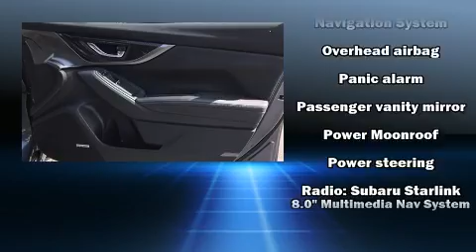2017 Subaru Impreza 2.0i Limited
You can expect a lot from the 2017 Subaru Impreza. With fewer than 25,000 miles on the odometer, this vehicle rocks its class with 4-cylinder efficiency and distinctive styling! It features a continuously variable transmission, all-wheel drive, and a 2 liter 4 cylinder engine. Top features include heated front seats, variably intermittent wipers, fully automatic headlights, turn signal indicator mirrors, power windows, remote keyless entry, cruise control, and much more. Features such as automatic climate control and leather upholstery prove that economical transportation does not need to be sparsely equipped. You and your passengers will enjoy the stereo system, which includes a CD player with MP3 capability, steering wheel mounted audio controls, and 6 speakers, enhancing the audio experience throughout the interior. Subaru ensures the safety and security of its passengers with equipment such as: dual front impact airbags with occupant sensing airbag, front side impact airbags, traction control, brake assist, a panic alarm, an emergency communication system, and 4 wheel disc brakes with ABS. With electronic stability control supplementing mechanical systems, you'll maintain precise command of the roadway. This vehicle has achieved Certified Pre-Owned status, by passing Subaru's comprehensive certification process, including a comprehensive 152 point inspection! Our sales reps are extremely helpful & knowledgeable. They'll work with you to find the right vehicle at a price you can afford. Stop by our dealership or give us a call for more information.